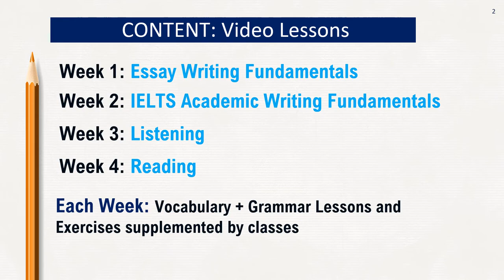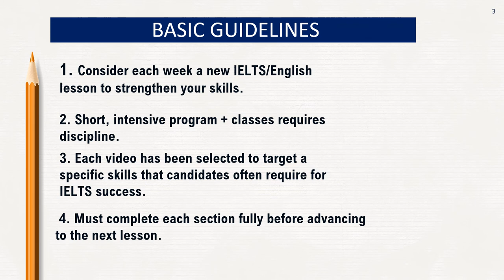Avant 4 Week Prep Program - Introduction